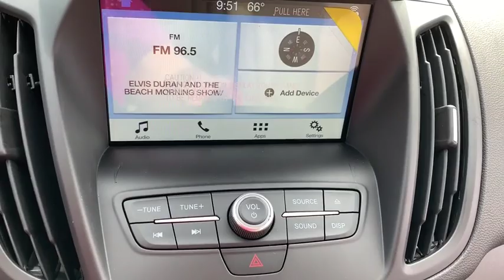2018 Ford Escape Alice, Kingsville, Beeville, Corpus Christi, Robstown, TX 26632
Ruby Red Metallic Tinted Clearcoat New 2018 Ford Escape available in Alice, Texas at Bowden FOrd. Servicing the Kingsville, Beeville, Corpus Christi, Robstown, TX area.

Bowden Ford
2265 East Main

Body-Colored Door Handles,Body-Colored Front Bumper w/Metal-Look Rub Strip/Fascia Accent,Body-Colored Power Side Mirrors w/Convex Spotter and Manual Folding,Body-Colored Rear Bumper w/Gray Rub Strip/Fascia Accent and Metal-Look Bumper Insert,Chrome Side Windows Trim,Clearcoat Paint,Colored Grille w/Chrome Surround,Deep Tinted Glass,Fixed Rear Window w/Fixed Interval Wiper Heated Wiper Park and Defroster,Front Fog Lamps,Fully Automatic Aero-Composite Halogen Daytime Running Lights Preference Setting Headlamps w/Delay-Off,Fully Galvanized Steel Panels,Gray Bodyside Cladding and Gray Wheel Well Trim,Laminated Glass,LED Brakelights,Liftgate Rear Cargo Access,Lip Spoiler,Roof Rack Rails Only,Spare Tire Mounted Inside Under Cargo,Steel Spare Wheel,Tailgate/Rear Door Lock Included w/Power Door Locks,Tires: P235/55R17 A/S BSW -inc: Low-Rolling-Resistance mini spare,Variable Intermittent Wipers,Wheels: 17' Sparkle Silver-Painted Aluminum,2 Seatback Storage Pockets,4 12V DC Power Outlets,60-40 Folding Split-Bench Front Facing Manual Reclining Fold Forward Seatback Cloth Rear Seat,Air Filtration,Analog Display,Cargo Area Concealed Storage,Cargo Space Lights,Carpet Floor Trim,Cloth Door Trim Insert,Compass,Cruise Control w/Steering Wheel Controls,Day-Night Rearview Mirror,Delayed Accessory Power,Driver And Passenger Visor Vanity Mirrors w/Driver And Passenger Illumination,Driver Foot Rest,Driver Seat,Dual Zone Front Automatic Air Conditioning,Fade-To-Off Interior Lighting,FOB Controls -inc: Trunk/Hatch/Tailgate,Front Center Armrest and Rear Center Armrest,Front Cupholder,Front Map Lights,Full Carpet Floor Covering -inc: Carpet Front And Rear Floor Mats,Full Cloth Headliner,Full Floor Console w/Covered Storage Mini Overhead Console w/Storage and 4 12V DC Power Outlets,Gauges -inc: Speedometer Odometer Engine Coolant Temp Tachometer Trip Odometer and Trip Computer,Heated Unique Cloth Front Bucket Seats -inc: 10-way power driver seat (includes power lumbar and power recline) and 4-way manual front passenger (fore/aft w/manual recline),HVAC -inc: Underseat Ducts and Console Ducts,Illuminated Glove Box,Interior Concealed Storage Driver / Passenger And Rear Door Bins 2nd Row Underseat Storage and Audio Media Storage,Interior Trim -inc: Metal-Look Instrument Panel Insert Metal-Look Door Panel Insert Metal-Look Console Insert and Chrome/Metal-Look Interior Accents,Keypad,Manual Tilt/Telescoping Steering Column,Manual w/Tilt Front Head Restraints and Manual Adjustable Rear Head Restraints,Metal-Look Gear Shift Knob,Outside Temp Gauge,Passenger Seat,Perimeter Alarm,Power 1st Row Windows w/Driver 1-Touch Up/Down,Power Door Locks w/Autolock Feature,Power Rear Windows and Fixed 3rd Row Windows,Rear Cupholder,Remote Keyless Entry w/Integrated Key Transmitter Illuminated Entry and Panic Button,Seats w/Cloth Back Material,Securilock Anti-Theft Ignition (pats) Engine Immobilizer,SYNC Selective Service Internet Access,Systems Monitor,Trip Computer,15.7 Gal. Fuel Tank,3.21 Axle Ratio,4-Wheel Disc Brakes w/4-Wheel ABS Front Vented Discs Brake Assist Hill Hold Control and Electric Parking Brake,50-State Emissions System,Battery w/Run Down Protection,Brake Actuated Limited Slip Differential,Electric Power-Assist Speed-Sensing Steering,Engine: 1.5L EcoBoost -inc: auto start-stop technology,Front And Rear Anti-Roll Bars,Front-Wheel Drive,Gas-Pressurized Shock Absorbers,GVWR: TBD,Quasi-Dual Stainless Steel Exhaust w/Chrome Tailpipe Finisher,Short And Long Arm Rear Suspension w/Coil Springs,Strut Front Suspension w/Coil Springs,Transmission w/Oil Cooler,Transmission: 6-Speed Automatic w/SelectShift,Integrated Roof Antenna,Radio w/Seek-Scan Clock Steering Wheel Controls and Radio Data System,Radio: AM/FM Stereo w/Single-CD/MP3 Player -inc: 6 speakers speed compensated volume and SiriusXM radio w/a 6 month prepaid subscription Note: SiriusXM audio and data services each require a subscription sold separately or as a package by Sirius XM Radio Inc If you decide to continue service after your trial the subscription plan you choose will automatically renew thereafter and you will be charged according to your chosen payment method at then-current rates Fees and taxes apply To cancel you must call SiriusXM at 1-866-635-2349 See SiriusXM Customer Agreement for complete terms All fees and programming subject to change Sirius XM and all related marks and logos are trademarks of Sirius XM Radio Inc SiriusXM service